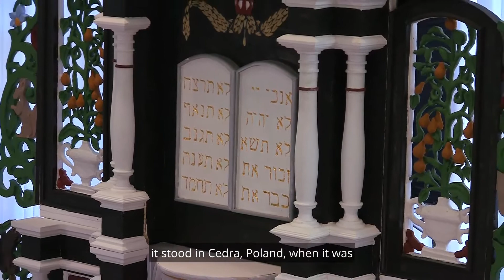Opening the Ark Torah Service Highlights (with Captions)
Enjoy with captions. On 3/12/21 the perished Torah Ark of Sidra, Poland was restored and used for its first Torah service in 80 years! Enjoy the highlights of this service.